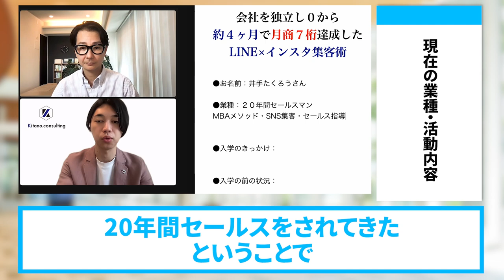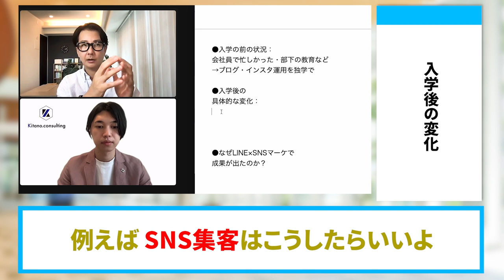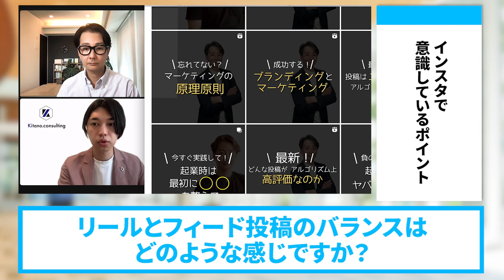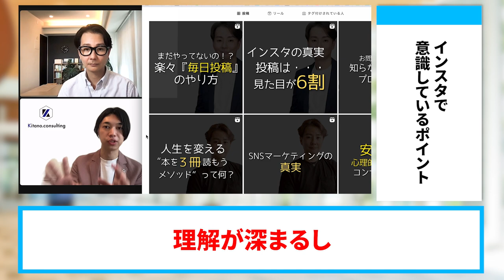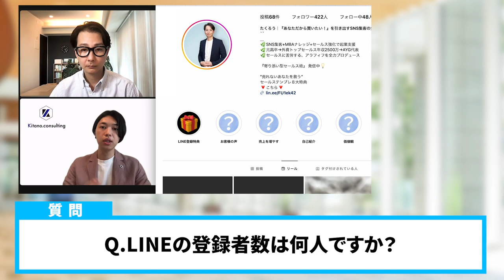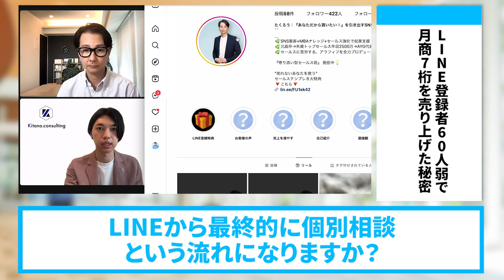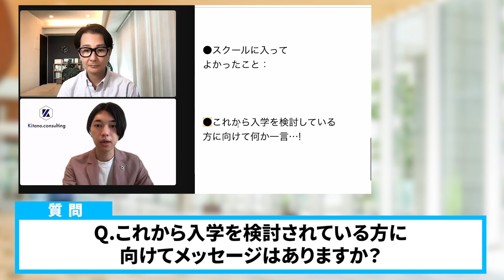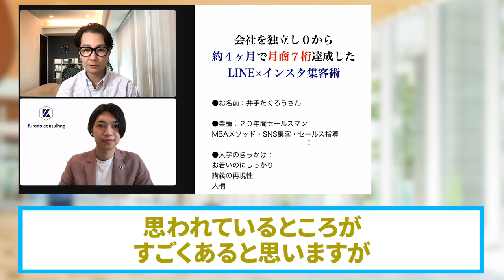会社員から独立４ヶ月で月商7桁を達成したLINE×インスタ集客術【SNS集客】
（電子書籍）

　　  40000人以上の方が登録中！